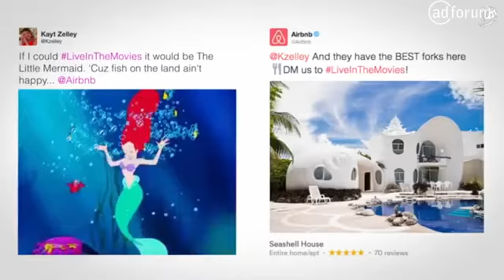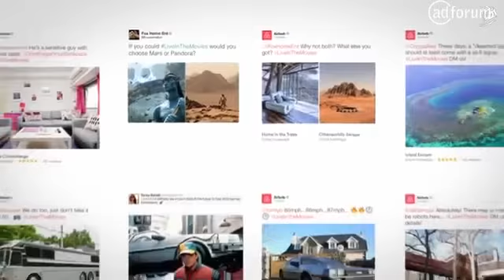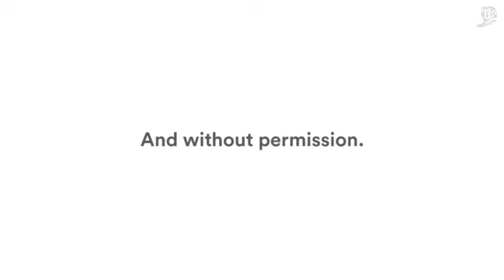Air BnB - Live in the Movies